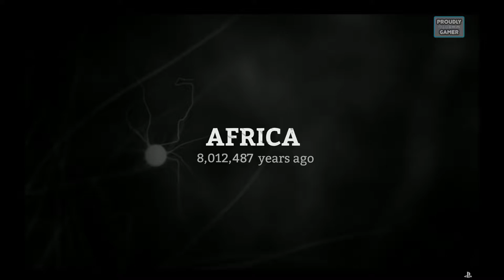Ancestors The Humankind Odyssey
I made a small presentation about the first project of Panache Digital games, a small company lead by the former creative director of the first titles of the Assassins Creed series. I believe its a game worth to take a look at.